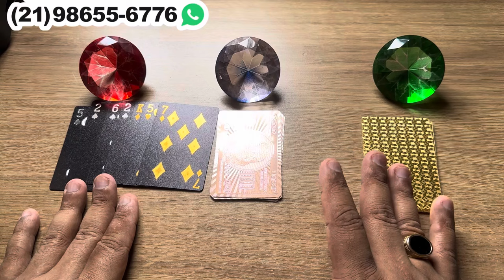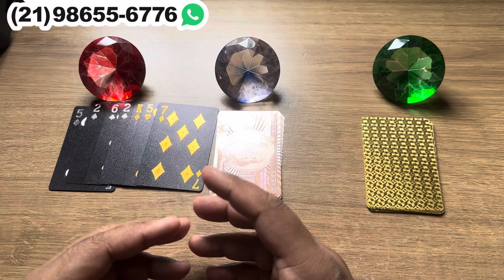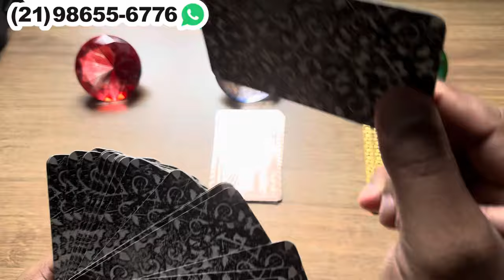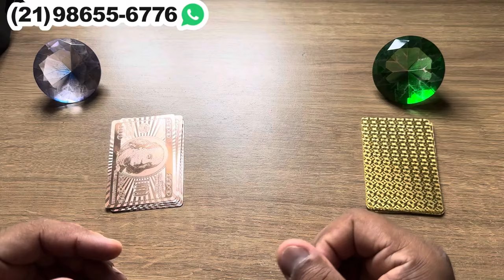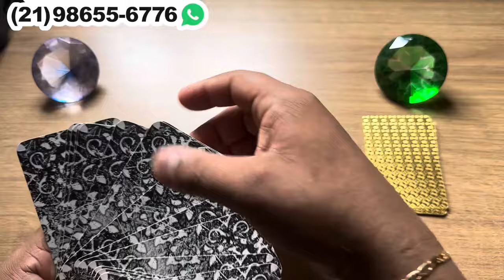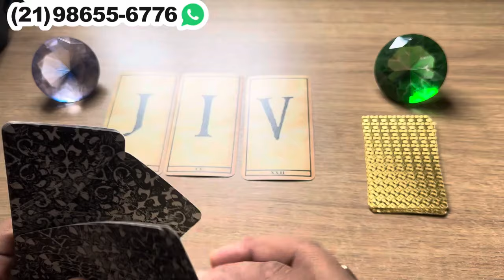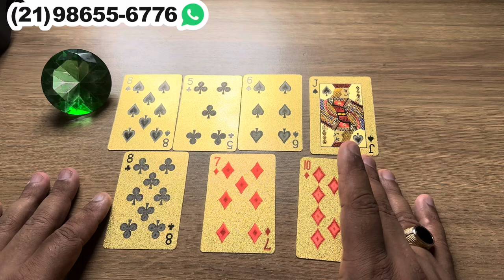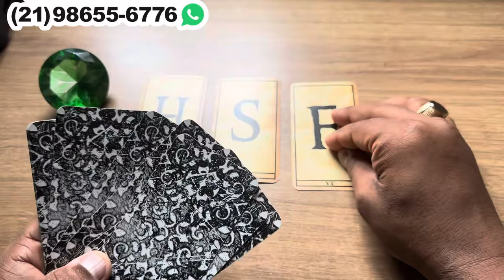🕯️✨ VOCÊ VAI FICAR CHOCADA COM A PROCURA DESSA PESSOA + LETRA INICIAL!